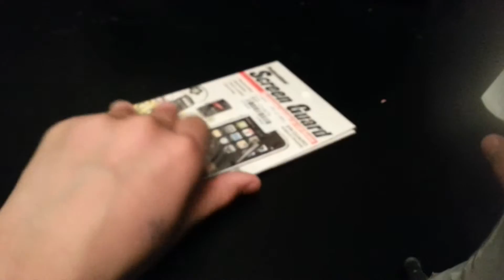Посылка №3 TinyDeal пленки для Samsung galaxy s3